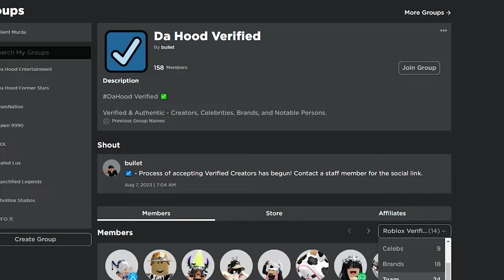Getting Accused Of Lock By A Mod In Roblox Da Hood